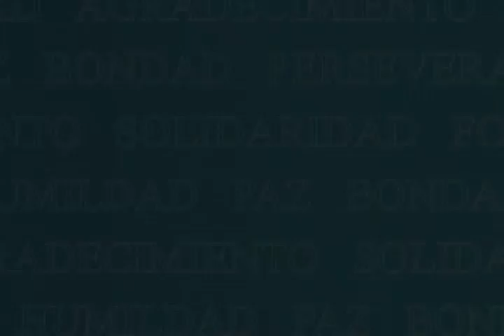Conquistando con Talentos, Ibagué 2.008 (P1) (conquistandocontalentos.com)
Taller de teatro realizado en el Albergue Alfonso Lopez de Ibagué, Tolima, con el patrocinio de Fundación Colombia Progresa.